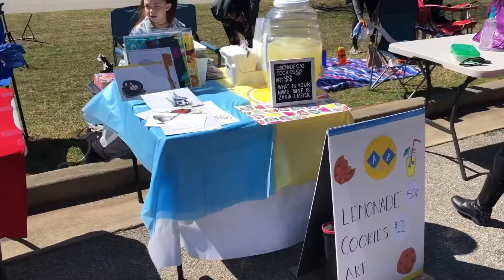Kids Business Day with Zania and Alianna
Zania and Ali created a business. They designed a logo, designed packaging and a display, and worked hard at making their products to sell at the local Kids Business Day presented by Big O’s Golf Carts in Peachtree City.